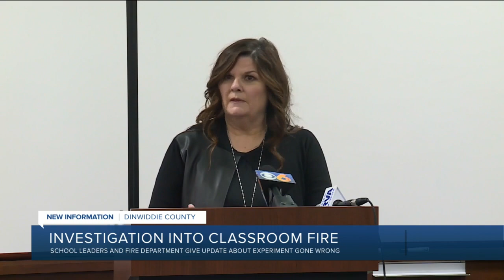What sparked chemistry class fire that injured Dinwiddie high school students?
One of four students hurt in a Dinwiddie High School chemistry class fire remained hospitalized one week after the incident, Dinwiddie County Schools Superintendent Kari Weston said during a Wednesday afternoon update.